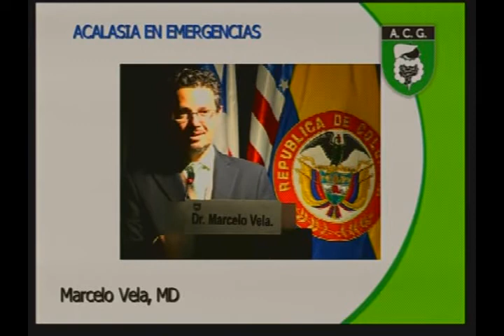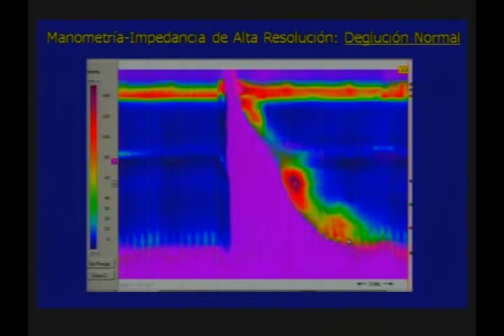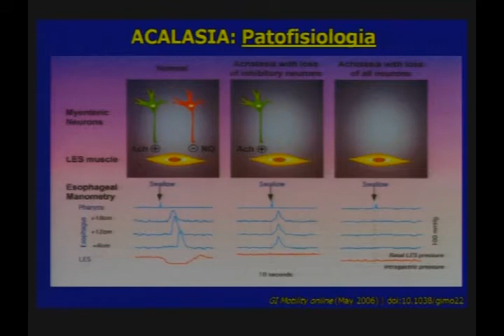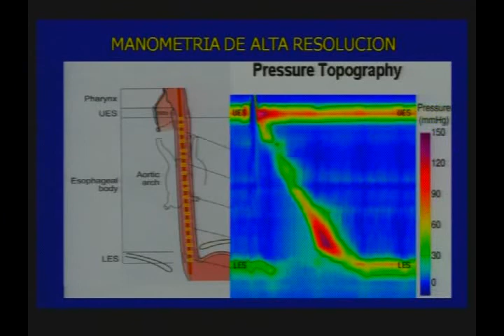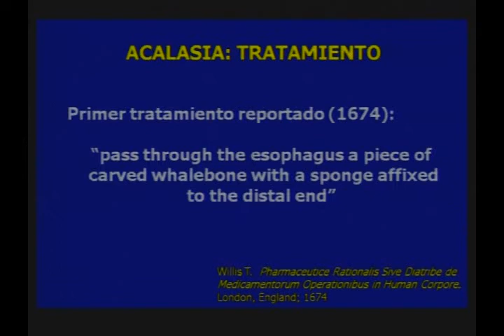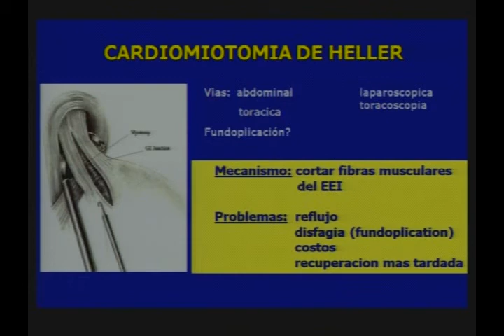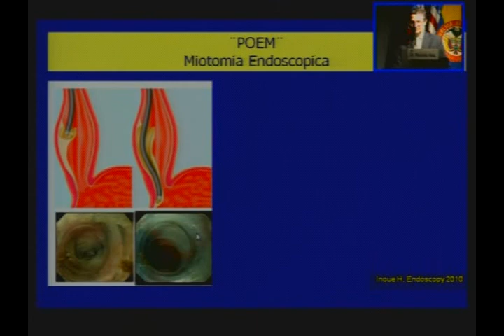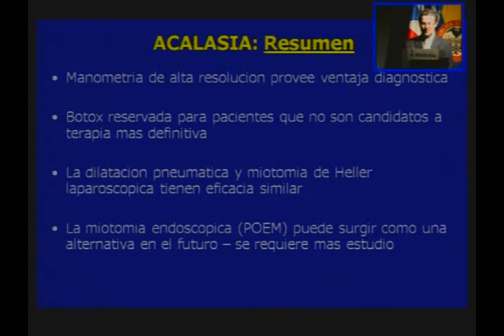8. Acalasia en emergencias - Marcelo Vela, MD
Curso Internacional

Segmento I: Esófago-estómago-duodeno
Presidentes de mesa: Antonio Cadavid, MD; Albis Cecilia Hani, MD; Marcelo Hurtado, MD

Conferencia:
Acalasia en emergencia
Marcelo Vela, MD.